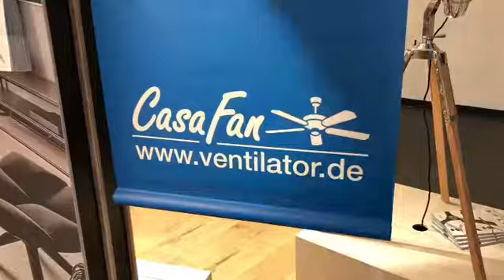The Sensu Punkah @ Light + Building Frankfurt